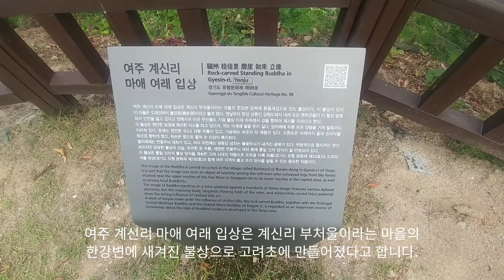[여주여행]여주 계신리 마애 여래 입상/남한강변 절벽에 새겨진 불상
여주시 계신리에 위치한 석불암이라는 작은 암자내에 있는 불상으로 남한강변 절벽에 새겨져 있는 문화 유적이다.